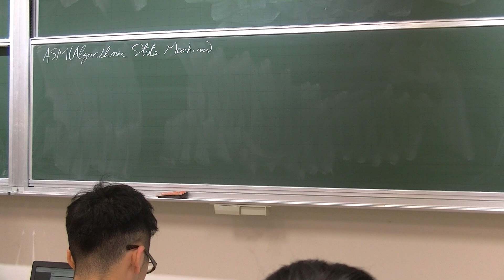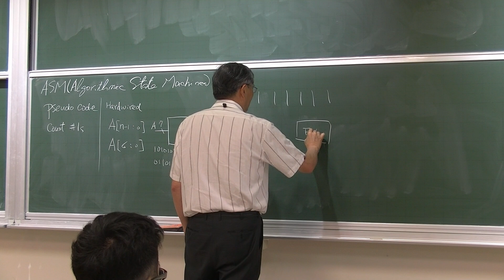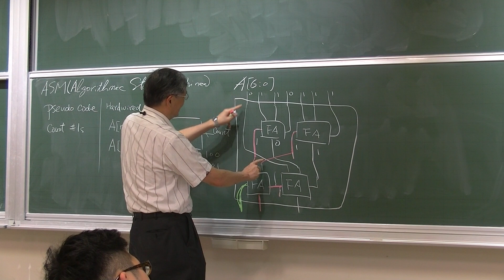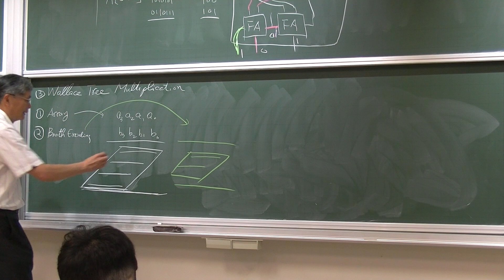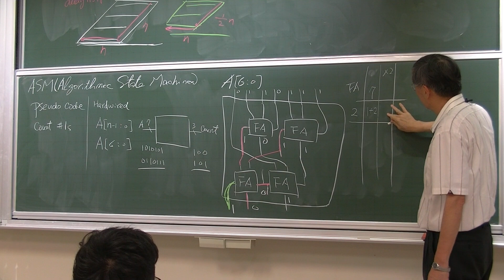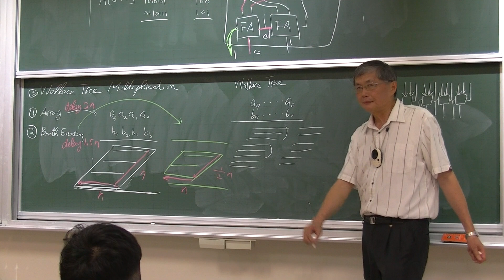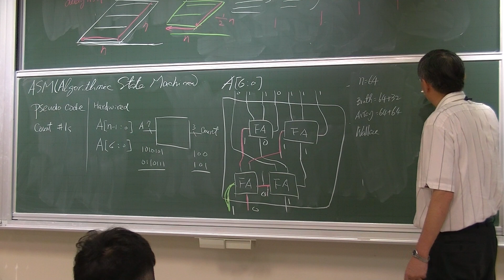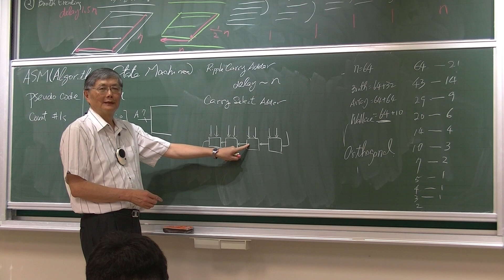17a 數位邏輯設計 Algorithmic State Machines, Wallace Tree